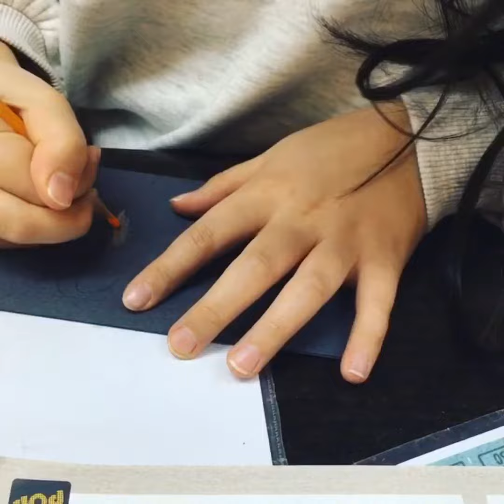주아트미술 ㅣ작업풍경. 손드로잉 타임쿠폰, 효도쿠폰을 만들어봐요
스스로 알아서 잘 하는 고학년반 어린이들의 꼬물꼬물 드로잉 현장을 소개합니다!

그리고 생각하고 또 그리고_ 미술적 상상력을 키우는 즐거운 공간, 주아트입니다.
어린이들의 자유로운 작품 활동을 응원합니다!
유치부 (6~7세), 초등 저 (8~10세), 초등 고 (11~13세), 중등/취미 미술 (14세~) 각 연령별, 그룹별, 타임별 4~5명 정원으로 그룹별 프로젝트 수업을 진행합니다.